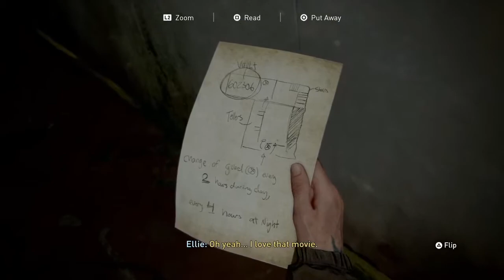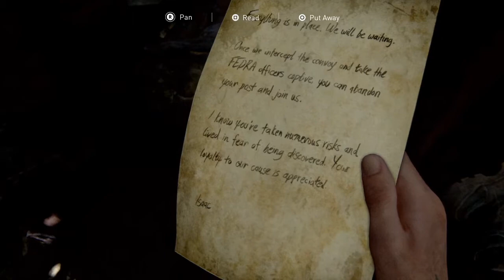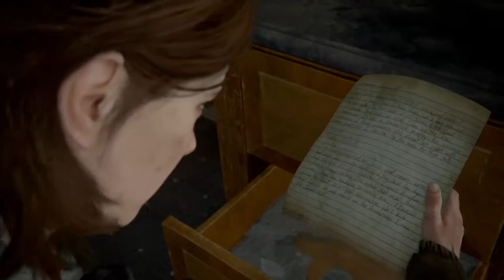Last of Us Part II [6]: The Ambush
Like my work? Want to help?

Hey, I'm Imperial Applications. I produce gaming content most days that cover a wide variety of genres varying from FPS, RPG, Strategy, or Story-Based games. I produce content varying from let's plays, walkthroughs, tutorials and tips. Thanks for reading all of this and I hope you enjoy the video